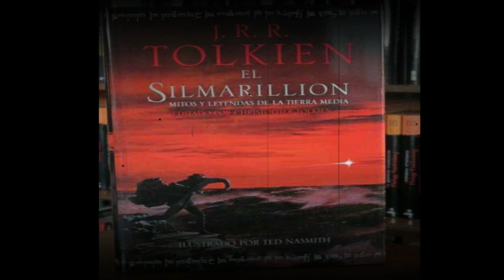AUDIOLIBROS el principio de los dias EL SILMARILLION JRR TOLKIEN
La historia y mitología de El Silmarillion  comienza en la Primera Edad (para situarnos, la historia de El Señor de los Anillos transcurre al final de la Tercera Edad), con la creación del mundo conocido por parte de los Valar, seres divinos que estaban ahí antes de existir nada más. Tras describir estos sucesos y hacer hincapié en los Valar, el libro prosigue a la Historia de los Elfos, pues estos son los Primeros Nacidos, inmortales y perpetuos, seguidos de los Seguidores, los Hombres.
El Señor de los Anillos toma como punto principal de su trama la historia de los Hombres, de cómo estos van a ser la raza principal en la Edad que comenzará tras la destrucción de Sauron (en caso de conseguirse) y del nuevo rey de Gondor, mientras que El Silmarillion, precisamente, toma como punto principal a los Elfos. También se da importancia a algunas fuerzas sobrenaturales más allá de los Valar, como a Melkor, primer Señor Oscuro de la Tierra Media, que tiene como su más leal sirviente a Sauron.
También se narra de forma fehaciente la creación de los Anillos de Poder, de la Caída de Númenor y otros sucesos de vital importancia que se tratan o están directamente relacionados en El Hobbit y El Señor de los Anillos. Los sucesos de la Segunda Edad también son de suma importancia, teniendo como inicio una catástrofe de la que se salvan Elendil, Isildur y Anárion. Esta Edad finaliza con la llamada última Alianza entre elfos y hombres, que se unen contra el poder despertado de Mordor por la creación de los Anillos de Poder y el forjamiento del Anillo Único (que los controla a todos) por parte de Sauron. Finalmente, estos logran derrotarle e Isildur adquiere el Anillo, que decide no destruir.